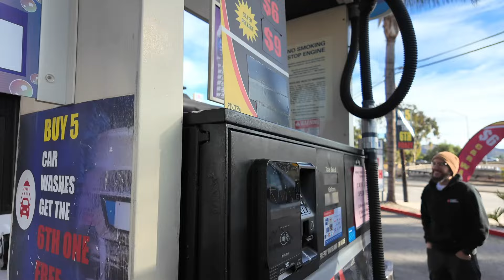Overnight Truck Camping and Cooking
We take off to the San Bernardino to shoot some last minute content for our Holiday line and a giveaway we are doing with Hest, ICECO, Midland, and Devos. We cook some good food and hang out with some fellow truck campers.